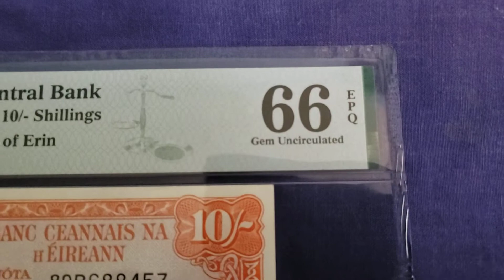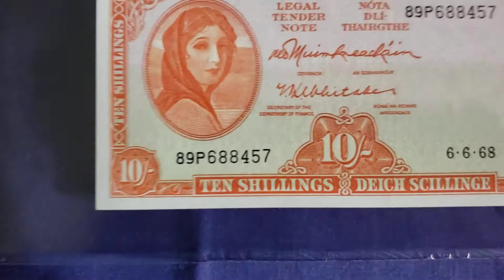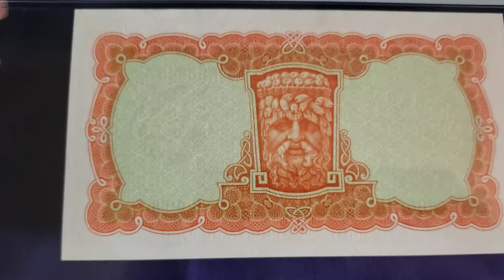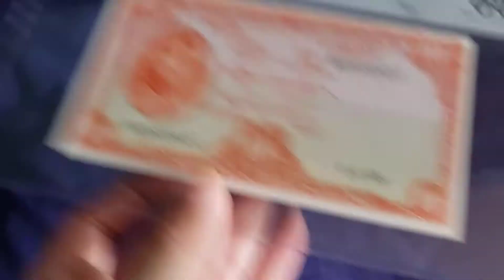Ireland 1968 10 Shillings